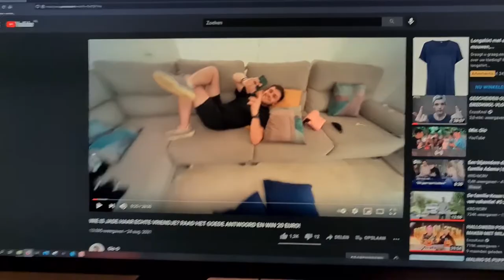we gaan met zen tweën op pad #1151